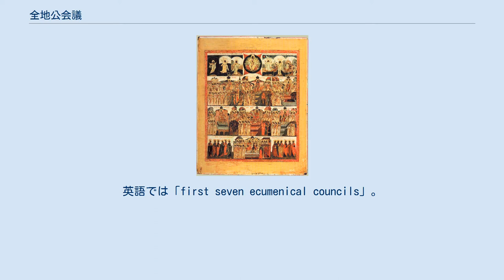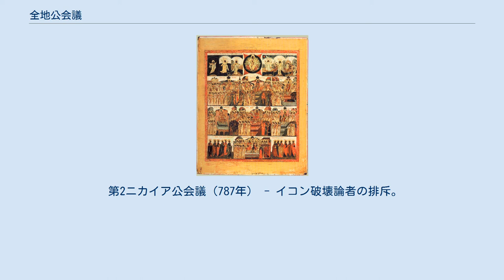全地公会議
正教会が正統とする、第七回までの全地公会議のイコン（19世紀に描かれたもの）。
 全地公会議（ぜんちこうかいぎ、全地公会とも）とは、全キリスト教世界から代表者が参集した公会議のうち、正教会とカトリック教会の両方によって有効性が認められている第1回から第7回までをいう、日本ハリストス正教会の用いる訳語である。
英語では「first seven ecumenical councils」。
 コンスタンティノープル総主教庁を名誉的なトップとする正教会（ギリシャ正教）は、教義としては以下一覧に挙げる7つの全地公会議の決定事項のみを認めている。
 対して、単性論教会と呼ばれることもある非カルケドン派正教会所属の多くの教会（自派は「合性論」であり、単性論ではないと主張）は、正教会 (Orthodox Church) の名を持つものの（シリア正教会など）、公会議としての有効性を承認するのは第3全地公会議までである。
 2016年に正教会の首座主教達による会合が予定されているが、これは全地公会議ではない。
 第1～第7全地公会は下記のとおりである： 第1ニカイア公会議（325年） - アリウス派排斥およびニカイア信条（原ニケア信条）採択、復活祭（復活大祭）の日付を確定。
 第1コンスタンティノポリス公会議（381年） - 三位一体論（至聖三者論）の定義、ニカイア・コンスタンティノポリス信条（ニケア・コンスタンチノープル信条、ニケヤ信経）採択。
 エフェソス公会議（431年） - ニカイア・コンスタンティノポリス信条の正統性を確認。
ネストリウス派の排斥と「神の母」：「生神女」論争の決着。
 カルケドン公会議（451年） - エウテュケスらの唱えた単性論（449年エフェソス強盗会議において認められたもの）の排斥。
この時、自らを単性論ではなく「合性論」であると主張し、この裁断を不服とする非カルケドン派正教会が大規模に分立した。
 第2コンスタンティノポリス公会議（553年） - 三章問題の討議、カルケドン公会議の決定の再確認。
 第3コンスタンティノポリス公会議（680年～681年） - 単意論の排斥。
ホノリウス問題を討議。
 第2ニカイア公会議（787年） - イコン破壊論者の排斥。
大斎の第一主日は「正教勝利の主日」とされ、この公会議でイコンの正統性が確認されたことを記憶する。